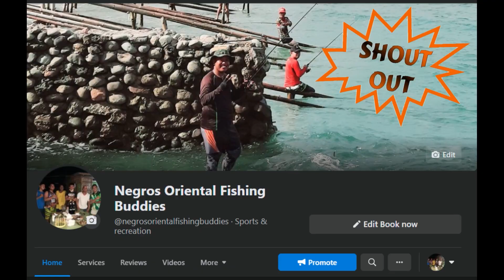Ep 06: Boat Casting | Unli Checkered Snapper | Cheap Lure | Rampage Replica | Negros Fishing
New spot  in Siaton Negros Or. Please support my little channel mga master salamat!

Set UP:
ROD: Goodcatch conquest 682L
reel: abu garcia bmax II
Line: jbraid 14lbs
Leader: rikimaru 20lbs
lure: replica 6g, 8g, micro jig 10g